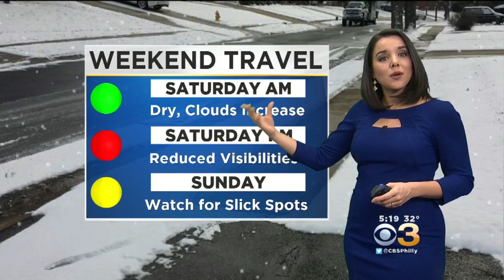Friday Evening Forecast: First Snow Of 2019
Kate Bilo has the latest Eyewitness Weather forecast.